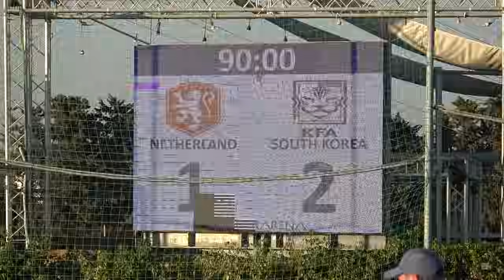VRIENDSCHAPPELIJK | Nederland O17 - Zuid-Korea O17 vrijdag 17 november 2023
Samenvatting van de eerste vriendschappelijke wedstrijd tussen Nederland O17 en Zuid-Korea O17 van vrijdag 17 november 2023 die gespeeld werd in het Pinatar Arena in Sand Pedro del Pinatar in Spanje.

Oranje onder 17 (m) heeft in het Spaanse San Pedro del Pinatar het eerste oefenduel tegen Zuid-Korea met 1-2 verloren. Geonhee Kim bracht Korea op voorsprong, waarna Jim Koller Oranje vlak voor tijd met een mooie volley op gelijke hoogte bracht. Oranje ging voor de overwinning maar kreeg de deksel op de neus toen Zuid-Korea na een te korte terugspeelbal in de blessuretijd met de zege aan de haal ging. De winnende goal werd gescoord door Hyeongjun Roh. Zondag 19 november 2023 volgt de 2e wedstrijd.